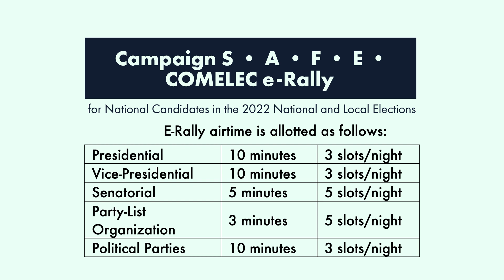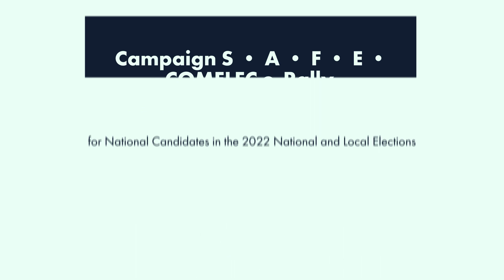What is the COMELEC e-Rally Channel?